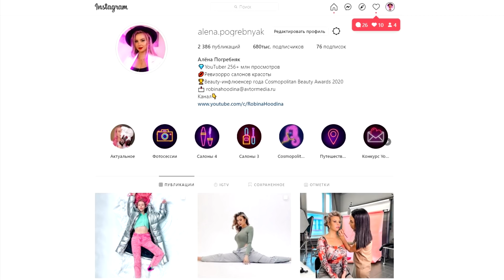"НАДО ВЫВЕРНУТЬ ГУБЫ НАРУЖУ!" / Визажист делает больно / Треш-обзор салона красоты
Сегодня делаем макияж у визажиста с грязными кисточками, минимумом косметики, личными болючими фишками и настойчивыми рекомендациями вывернуть мне губы наружу, вколов в них полшприца минимум)